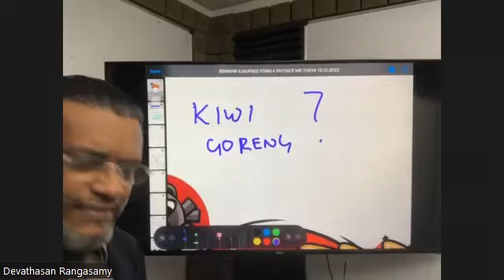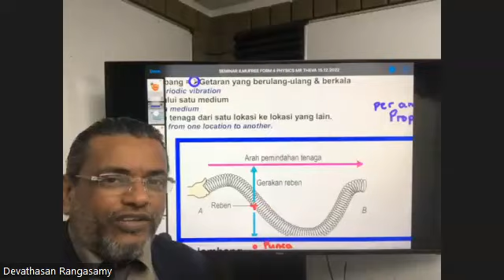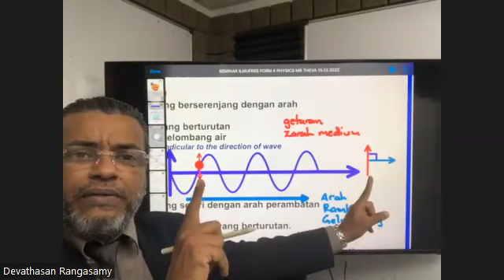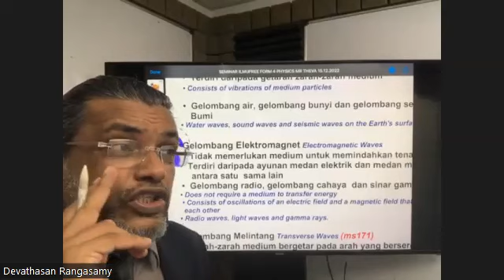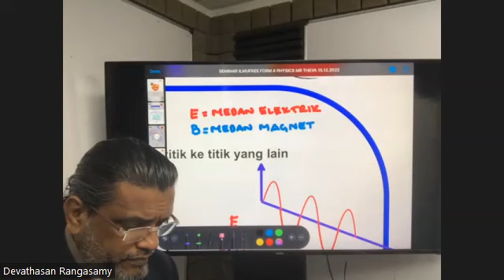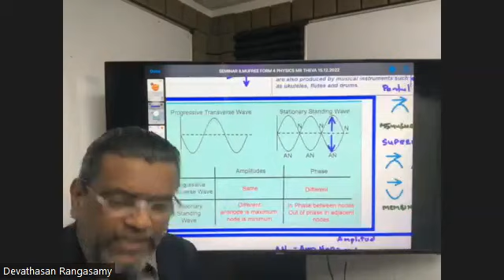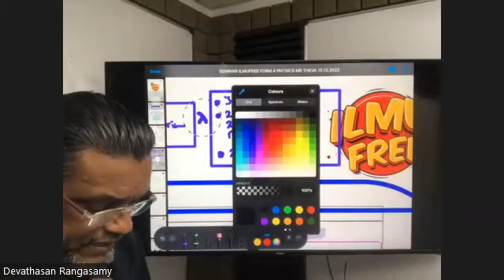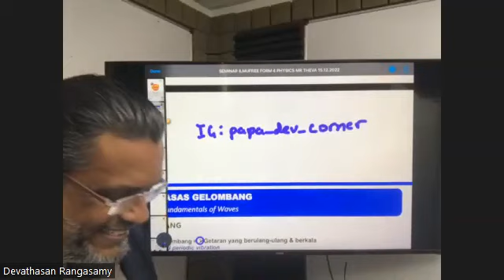SESSION 15/12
TITLE : FORM 4 PHYSIC SIR THEVA